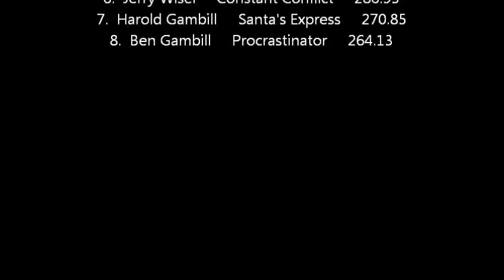NTPA 2012: Limited Pro Stock Tractors | Hopkinsville, KY | Let's Go Pulling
Event sanctioned by the NTPA Mid-South (Region VI).

Filmed by John Murray.